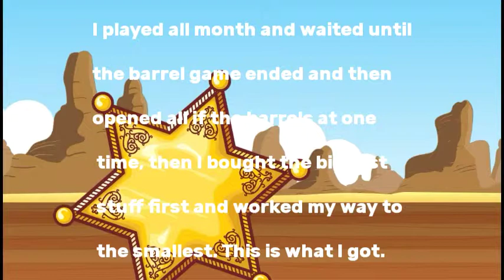Big Reveal Barrel Game Results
Bingo Showdown
I played all month and waited until
the barrel game ended and then
opened all if the barrels at one
time, then I bought the biggest
stuff first and worked my way to
the smallest. This is what I got.